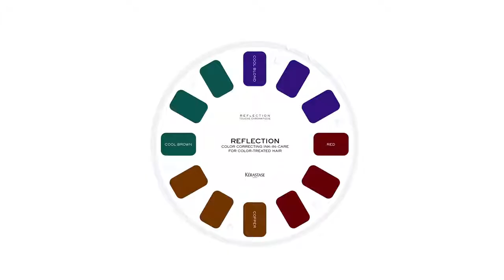Touche Chromatique Rubios fríos